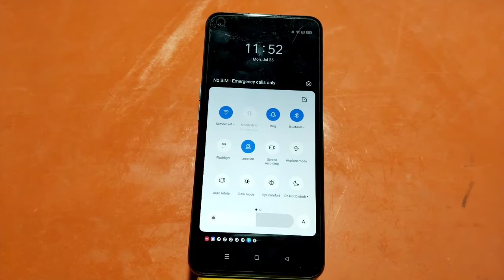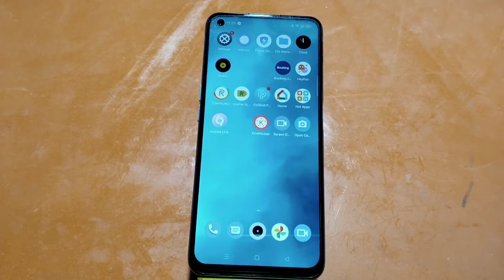how to screen record in Oppo A57 5G, Oppo A57 5G mein screen recording kaise karen, screen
how to screen record in Oppo A57 5G, Oppo A57 5G mein screen recording kaise karen, screen record setting,

screen_recording Oppo A57 5G

                                               Ringtone